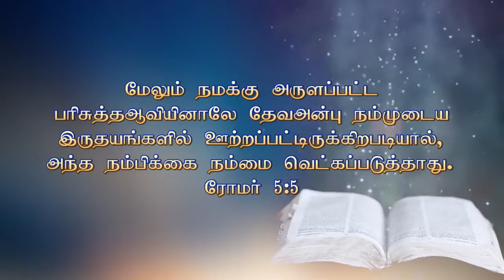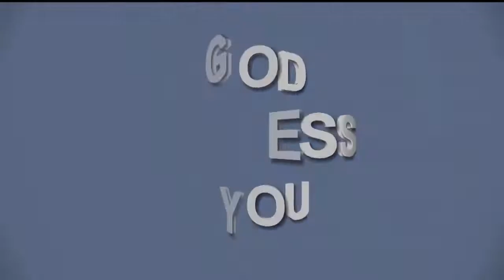08.06.2020 || ஆசீர்வாதத்திற்கு ஆயத்தம் || Rev. R. Paul Moses | TAMIL CHRISTIAN MESSAGE || FCC TRICHY